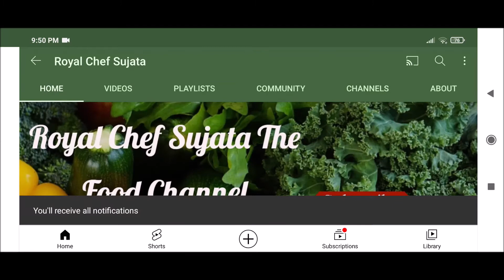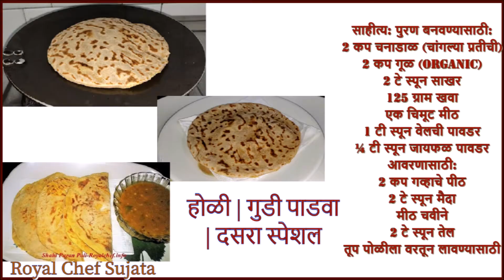मऊ लुसलुशीत शाही (खवा) पुरण पोळी महाराष्ट्रियन स्टाइल खूप साऱ्या टिप्स संहित होळी पाडवा | दसरासाठी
मऊ लुसलीशीत शाही पुरण पोळी महाराष्ट्रियन स्टाइल खूप साऱ्या टिप्स संहित विडियो इन मराठी
Soft Sweet Shahi Puran Poli Maharashtrian Style Video In Marathi
The text Holi 2022 Soft Sweet Shahi Puran Poli Maharashtrian Style Video In Marathi Language can be seen here: